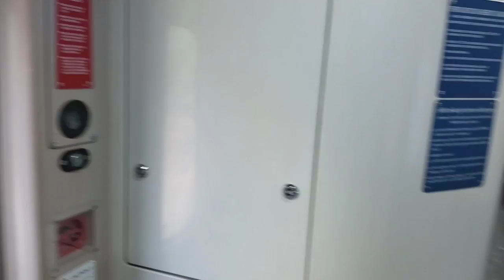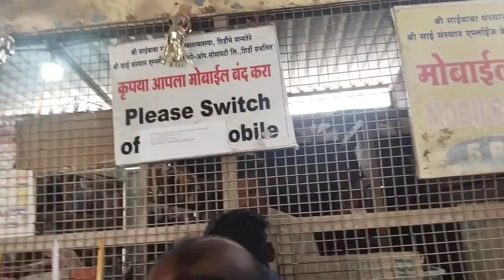shirdi sai baba temple kannada DAY 4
Hey guys this is CSG,.This time I'm alone travelling 7 days to visit iconic history places in Maharashtra so hope you guys will enjoy my journey

Sports camera I use
iPhone 15 Plus
Trekking bag I use
Wired Mic I use
Hand Hold Monopod I use
Table Desk I Use
Chest Mount Strap I Use
Tripod I Use

shirdi sai baba temple kannada
shirdi solo travel
banglore to shirdi travel guide